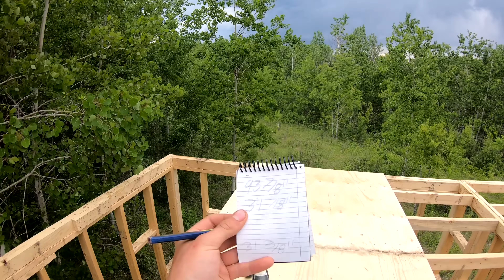Offgrid Cabin Build Pt. 5 - Building Plywood Loft Floor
Building the floor for the loft of the cabin with standard plywood. I used 5/8 plywood however it is not tongue and groove plywood. This cabin is on a strict budget so this will likely be all my flooring is.

17-year-old finishes high school and moves to live alone with his dog in the Canadian Wilderness. I had no real interest in pursuing a specific career path, and the stress and pressure of deciding what I was going to do was driving me crazy. I then realized that there was nothing stopping me from pursuing my dream life living off the grid in a self-reliant lifestyle. I headed to the north woods and began building a small cabin/tiny house. I plan to power the entire homestead with renewable energy, specifically solar power. As for water supply, I plan on a rainwater collection system in the summer months, and will retrieve water from the lake in the winter. The off the grid cabin will be heated with a wood stove that I will also use to cook on. Outdoor living in so incredibly peaceful as you are so in touch with nature. Eating natural foods and wild game provided from the land and simple, responsible living is good for the soul. I have chickens that will soon be producing eggs as a constant food source, and living next to a remote lake I also have northern pike as a constant food source. In the future I will be planting a garden and growing organic food! Join me and my dog, Cougar as we live off the land in the remote North. We are working on building an off the grid homestead to develop a life free from social and economic stress. The entire progression and development of the off the grid homestead will be featured on the channel. We will also feature content on bush craft, survival, outdoor living, primitive technology, outdoor cooking, fishing, hunting, and trapping as well.

Traplines and Inlines Hat

Traplines and Inlines T-Shirt